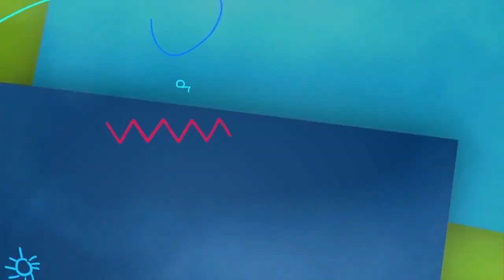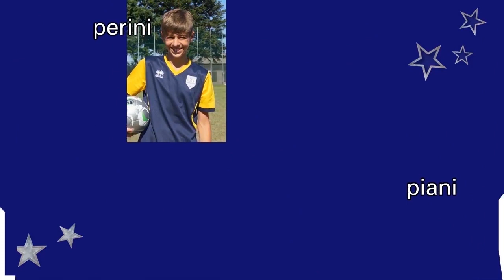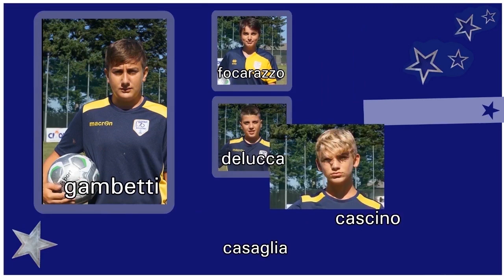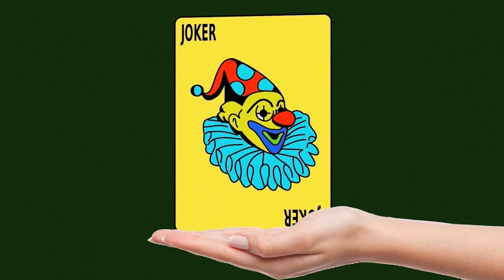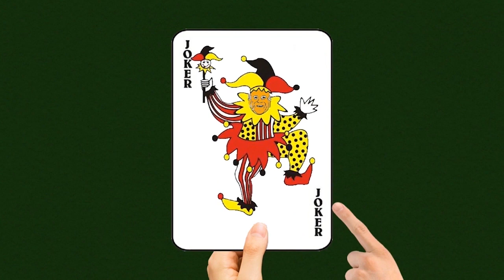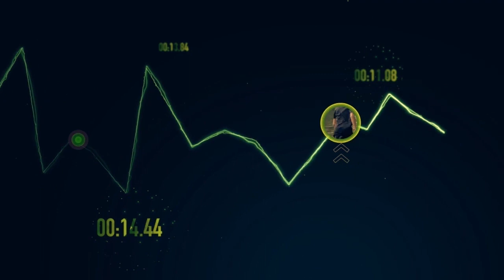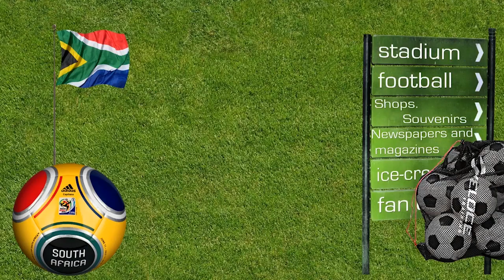Sestola 2019 /Fossolo76/